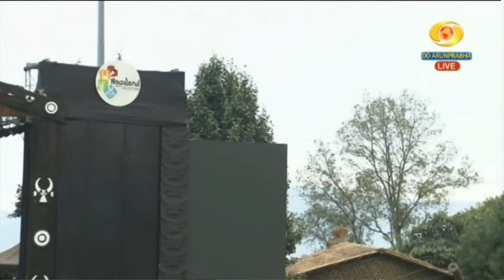Hornbill Festival 2023 | Day 06 | 6th December 2023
Create lifelong memories at 'Hornbill Festival'! The 'Hornbill Festival' also known as the 'Festival of Festivals', is a Naga cultural spectacle held every year in Nagaland. It's held at Naga Heritage Village. For 10 days, Kisama near Kohima becomes a hub of culture, heritage and traditions.